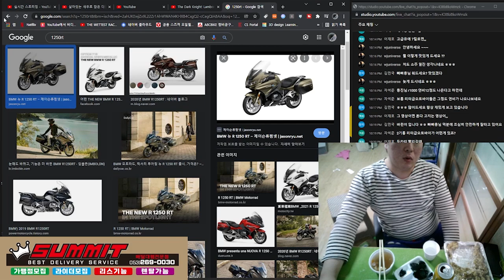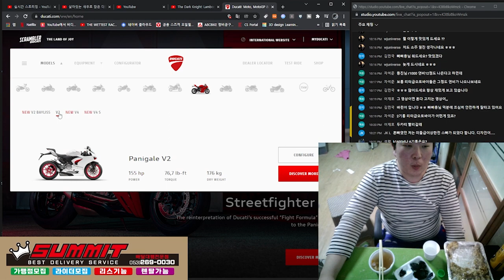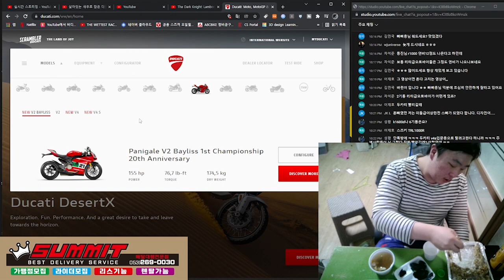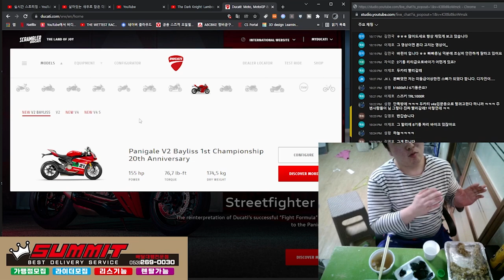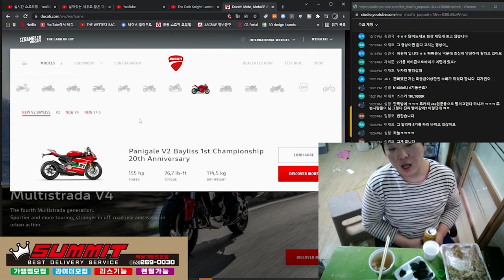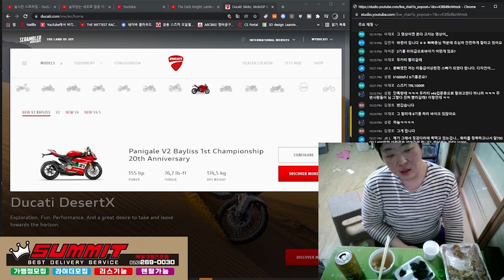2기통 4기통 중 연비는 어떤 바이크가 잘나올까요?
라이브 방송 클립입니다. 수란잔하고 개인적인 생각을 이야기 하고 있습니다.
불편하면 뒤로가기 눌러주세요